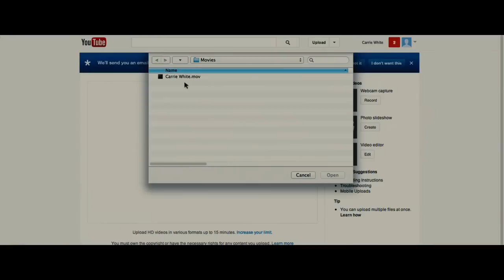CARRIE Film Clip - "We Should Post It"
A re-imagining of the classic horror tale about Carrie White (Chloë Grace Moretz), a shy girl outcast by her peers and sheltered by her deeply religious mother (Julianne Moore), who unleashes telekinetic terror on her small town after being pushed too far at her senior prom.

Based on the best-selling novel by Stephen King, Carrie is directed by Kimberly Peirce with a screenplay by Roberto Aguirre-Sacasa.